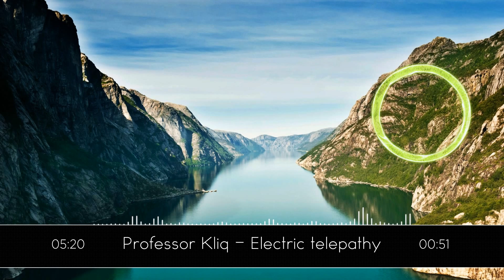Professor Kliq - Electric telepathy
If you use this song in your videos you have to put give the original author credit in a manner similar to this: